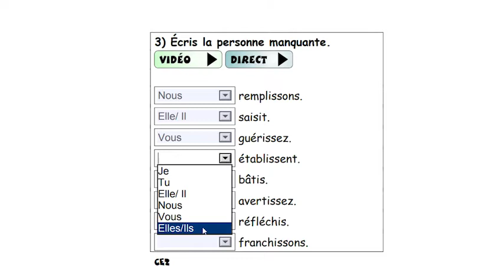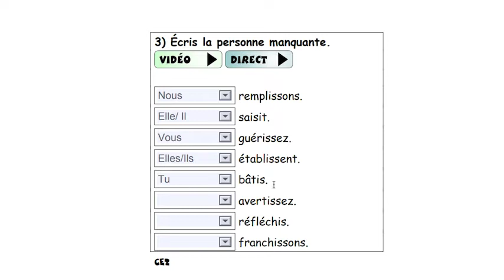CE2 - Français - SEQ 25 - Exercice 3